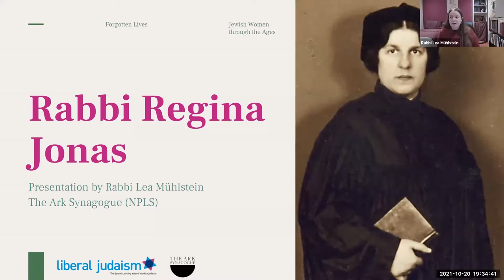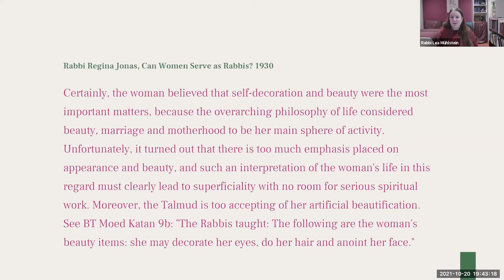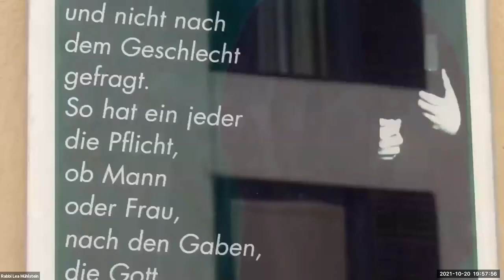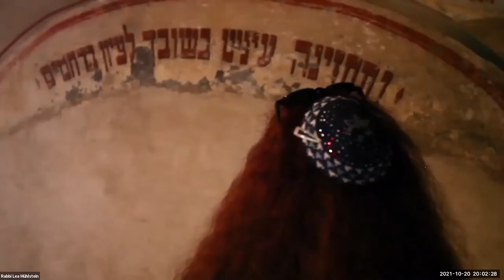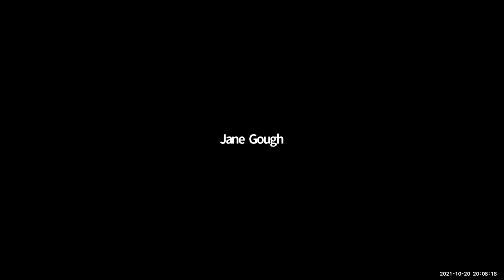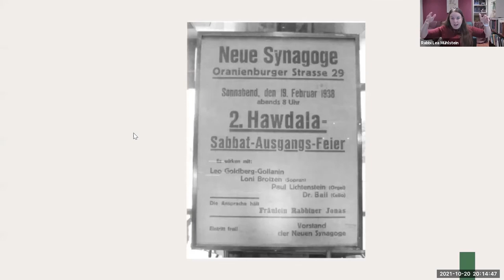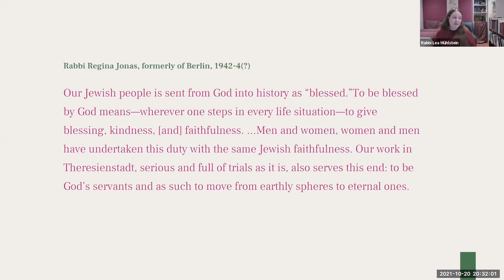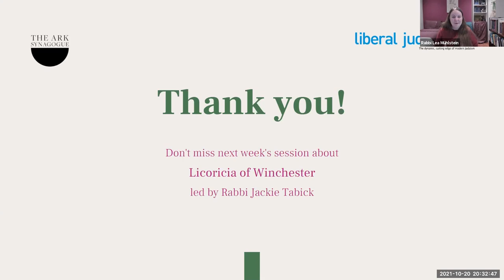Jewish Women Through the Ages: Rabbi Regina Jonas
20th October 2021
Rabbi Lea Mühlstein, The Ark Synagogue (NPLS), will explore
the story of the first woman to be ordained as a rabbi.